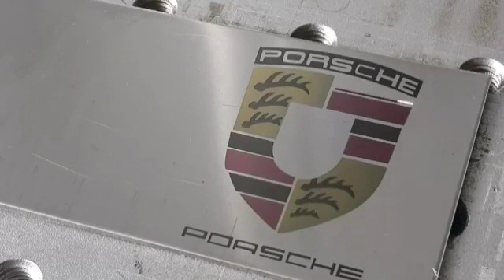Mopa fiber laser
From Jinan Precision CNC machinery CO.,LTD